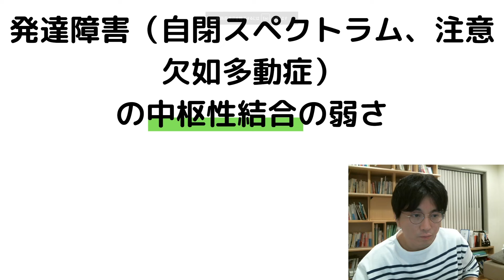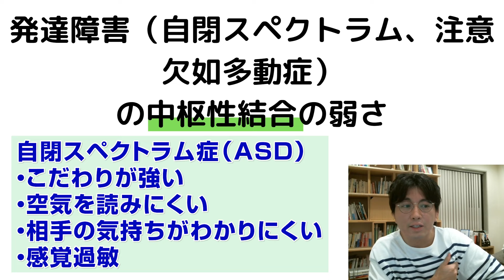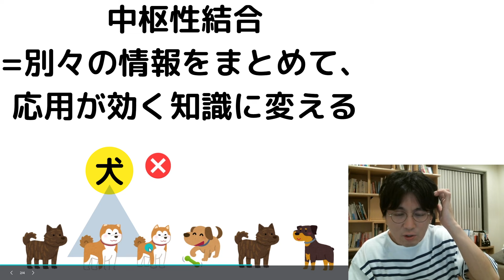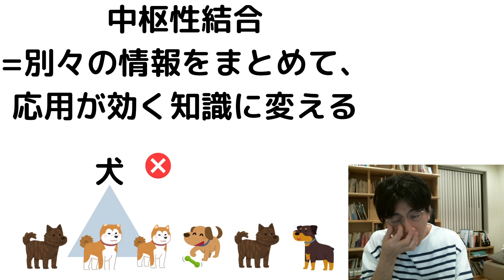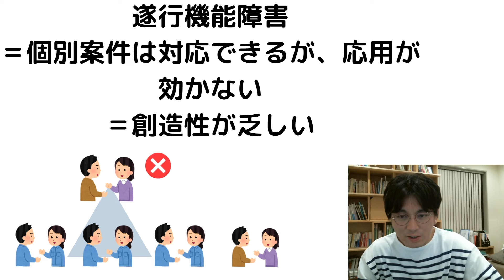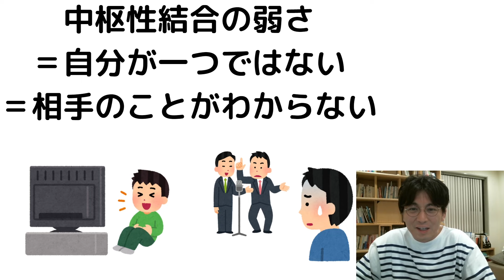発達障害者（自閉スペクトラム症、注意欠如多動症）の中枢性結合の弱さについて解説＃発達障害＃ASD＃ADHD＃診断＃症状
00:25 発達障害
02:02 中枢性結合
04:27 遂行機能障害
05:16 中枢性結合の弱さ

今日は「発達障害の中枢性結合の弱さ」というテーマでお話しします。
難しいテーマですがお付き合いください。

■発達障害

発達障害とは、主に「自閉スペトラム症（ASD）」と「注意欠如多動症（ADHD）」の２つです。
この２つは別の病気と定義されていますが、合併することが多いです。

自閉スペトラム症：
・こだわりが強い
・空気を読みにくい
・相手の気持ちがわかりにくい
・感覚過敏

注意欠如多動症：
・不注意
・多動性
・衝動性

主に自閉スペクトラム症の相手の心がわからないことや、応用の利かなさを「中枢性結合の弱さ」と表現します。

■中枢性結合

中枢性結合とは「別々の情報をまとめて、応用が利く知識に変えること」です。

例えば、犬を何匹か見ると頭の中に「犬とはこのようなもの」という概念が出来上がります。それを中枢性結合と言います。

「犬」という概念ができることで、個々の犬の特徴は忘れていきます。
１匹１匹について覚えていられませんから、応用できる知識に切り替わると細かいところは抜けていくのです。概念ができれば他の犬を見たときにも「あ、犬だな」と判断できます。

発達障害の人で自閉スペクトラム傾向の強い人は、「犬」という概念ができる前に個々の犬を延々と機械のように覚えていくことができます。学校では教科書をそのまま記憶できるのでテストの点数は良かったりしますが、作文や応用問題が苦手だったりします。

これの何が問題かというと、覚えきれないということもありますし、1個1個を覚えていかないといけないので脳がパンクしないように興味の幅が狭くなるとも言えます。

■遂行機能障害

遂行機能障害も説明ができます。

・個別の案件は対応できるが、応用がきかない
・創造性が乏しい

職場で会話で慣れていけばプライベートでも「会話はこういうもの」と応用ができるものですが、それができないのでまた「別のこと」として始まってしまいます。
ですから、いつまでたっても新人に戻ってしまうという問題があります。

■中枢性結合の弱さ

中枢性結合の弱さの感覚：
・自分が１つではない
・相手のことがわからない

場面場面で入れ替わってしまったり、気分の上下に振り回されてしまったり、自分がさも別人になってしまったかのように感じる人が多いみたいです。調子が悪いと、これは自分ではない、みたいな。
また、相手と自分は違うものだと思ってしまうので「相手のことがわからない」となってしまいます。

確かに違う人間ではありますが、同じく人間ですから「きっとこう思うだろうな」とか「あの人の性格的に○○さんと似ているから、こんなことを言いそうだな」と応用が利くものです。でもそれができません。
ですからとても不安なところに生きています。

同じテレビ番組を繰り返し見ることを好む人もいます。ですが、同じ人を劇場で見ると落ち着きません。違うものだと思ってしまうからです。アドリブなどしようものなら不安になってしまいます。

ちょっと極端な言い方をしましたが、程度の差はあれど発達障害の人にはこのようなことがあると言われています。

今回は「中枢性結合」のお話でした。

どうして一人ひとり症状が違うんですか？　発達障害の多彩な症状について解説します

アートな人は生きづらい？　自閉スペクトラム症の感覚過敏について、どう付き合えばいいか、解説します

　　　　　　　　　　　　　　　　　　早稲田メンタルクリニック　益田裕介

『自己紹介』
益田裕介
防衛医大卒。陸上自衛隊、防衛医大病院、薫風会山田病院などを経て、2018年早稲田で開業。専門は仕事のうつ、大人の発達障害。といいつつ、「なんでも診る」ちょっと変人よりの町医者です。
2020年6月5日より断酒継続中。